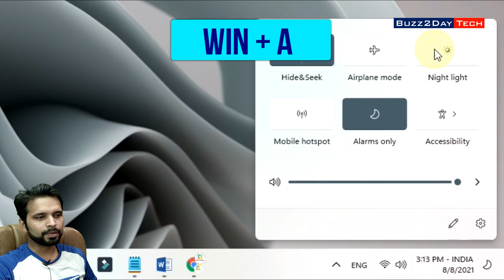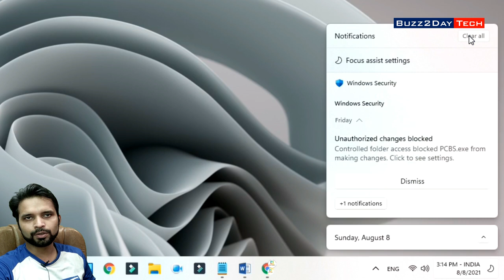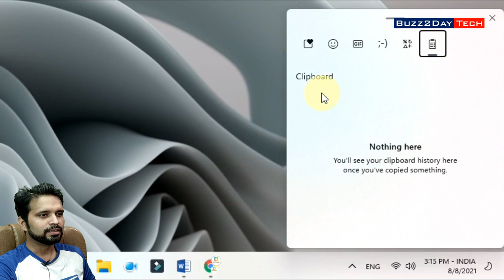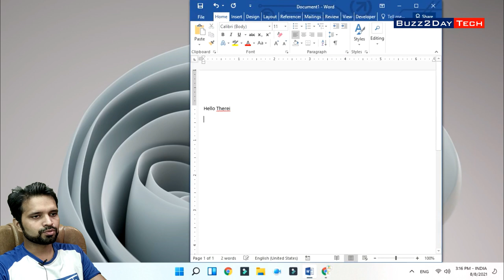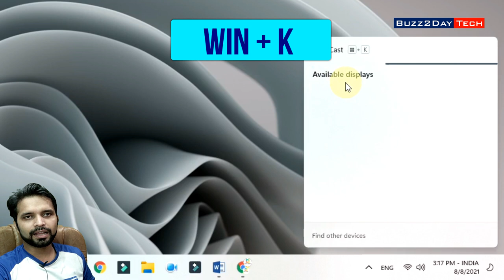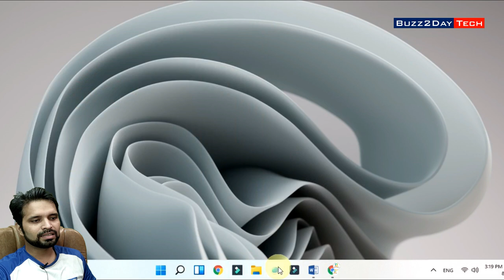New Keyboard Shortcut Keys of Windows 11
Gadget i use for Recording:
Camera: I am using Mobile Camera